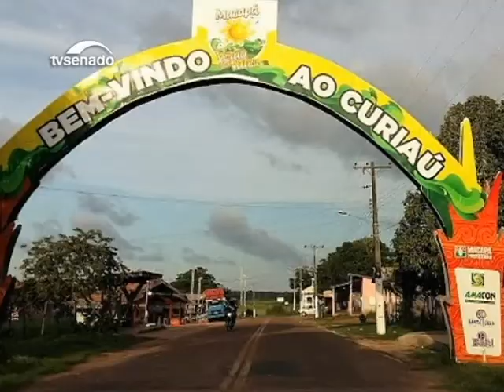João Capiberibe - Macapá/AP